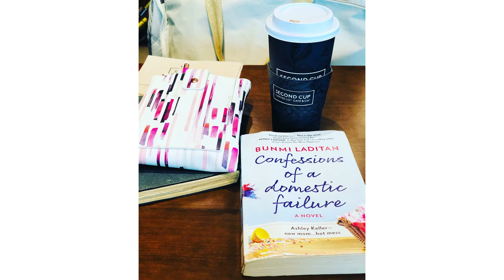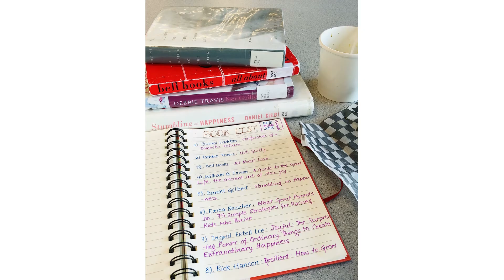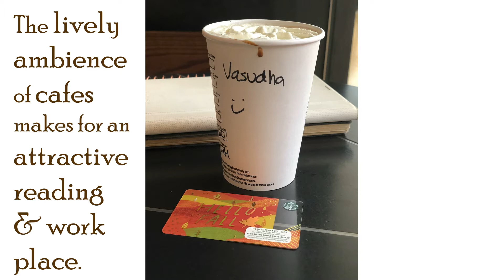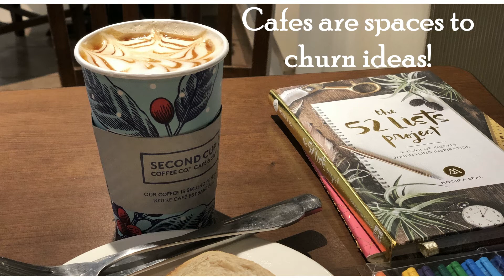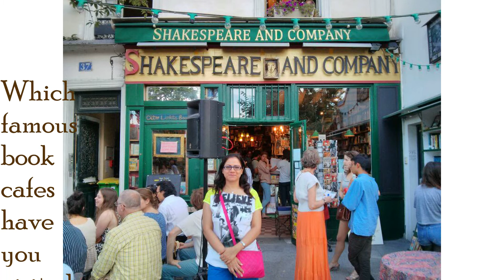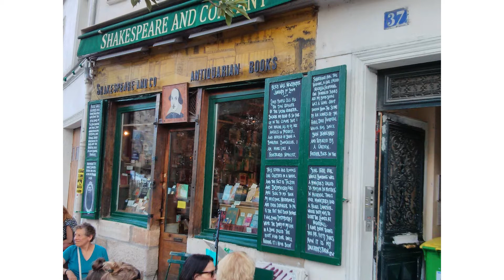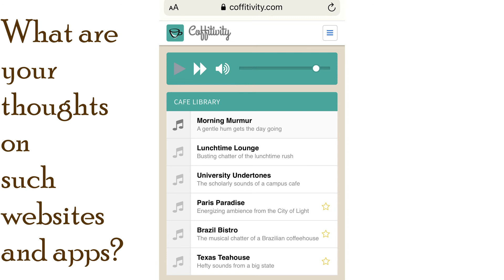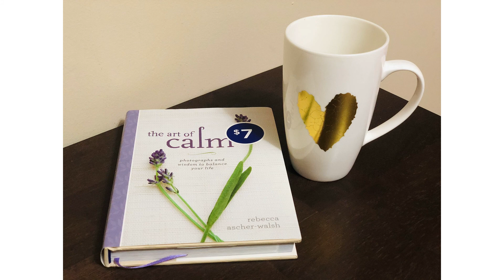Books, Coffee/Tea & My Love for Book Cafes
In this video I share my love for reading with a cuppa. I talk about what makes coffee shops and bookcafes an attractive place to read or work. I also share some of my favourite bookcafes in Delhi (India) and Mississauga (Canada).

I also talk about the book 'The Latte Factor: Why You Don't Have to be Rich to Live Rich' by David Bach & John David Mann, and how it changed my perception of going to cafes regularly!

And if you want to find out about some of the famous writers and philosophers who were addicted to caffeine and were regulars at cafes, then you would like to watch this video.

My article on this theme will be posted on my blog in a few days.